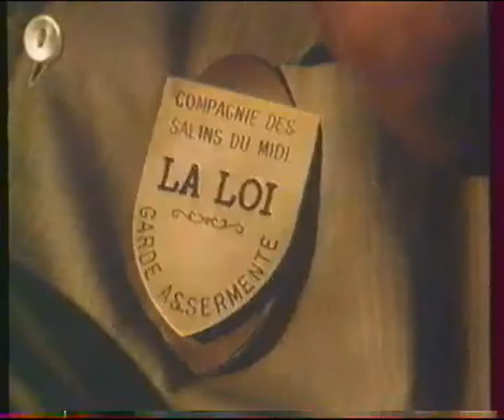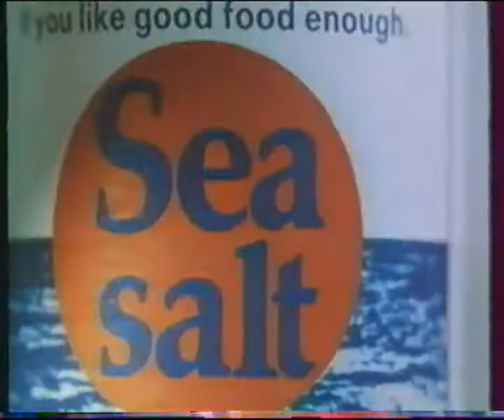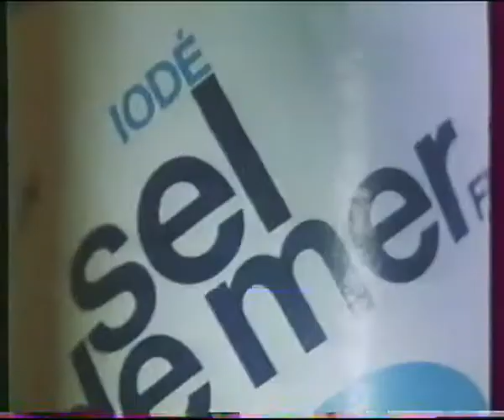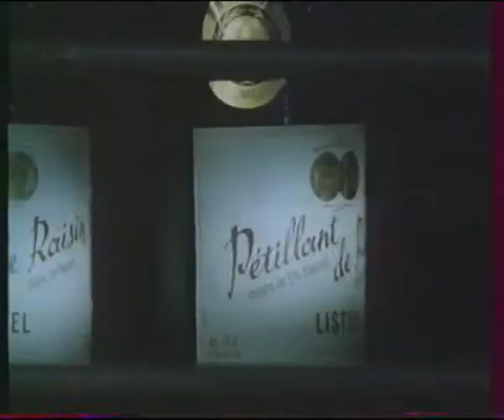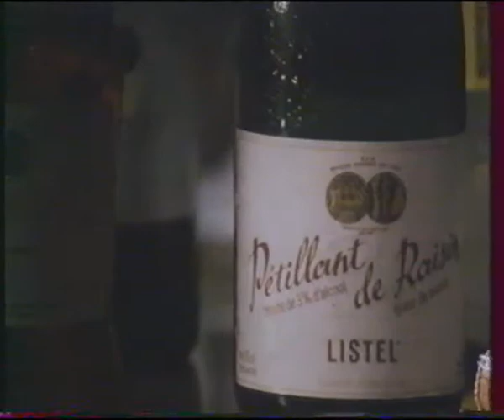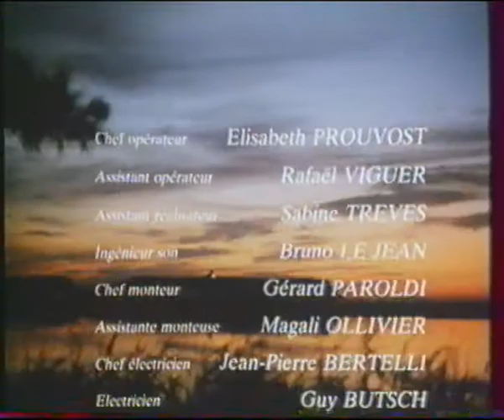COMME ON PREND LA MER Partie 1